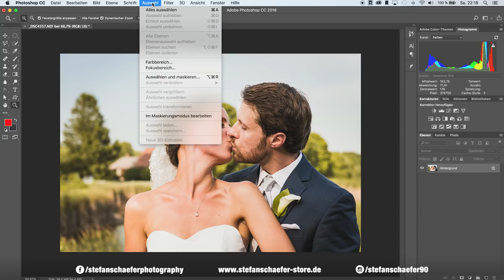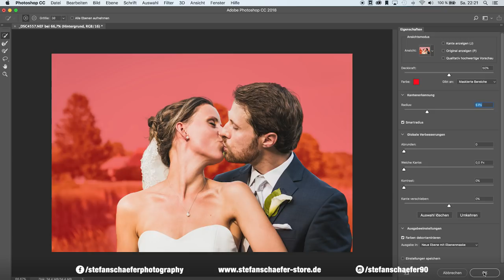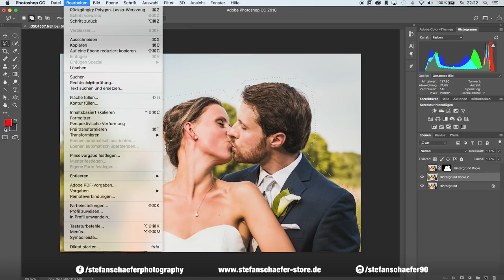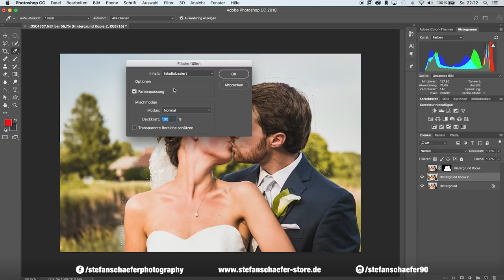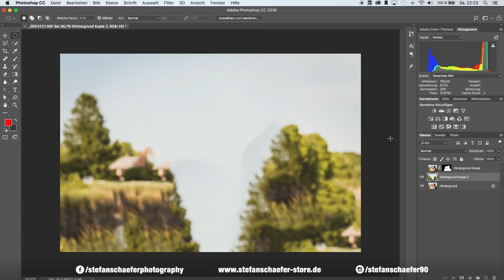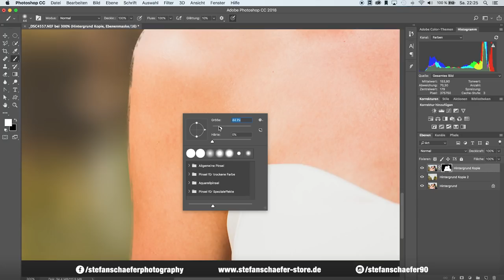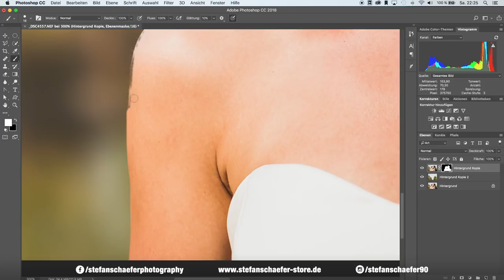HINTERGRUND UNSCHARF MACHEN IN PHOTOSHOP | Tutorial Deutsch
Heute zeige ich dir, wie du deine Hintergründe in Photoshop noch unschärfer machen kannst.